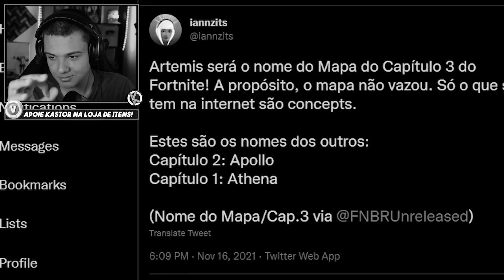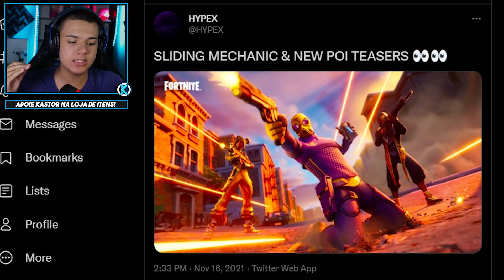MAPA CAPÍTULO 3 CONFIRMADO! Esse pode ser o NOVO mapa do Capítulo 3? Todas provas! Fortnite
Hoje eu mostro que o mapa do Capítulo 3 do Fortnite FOI CONFIRMADO! Mostro todas as Provas de que esse é o mapa do Capítulo 3 do Fortnite! Exatamente, pode ser que não aconteça! Mas com todas as provas as chances são altas!

Thumbnail apenas ilustrativa! Para representar meu a ideia do video!